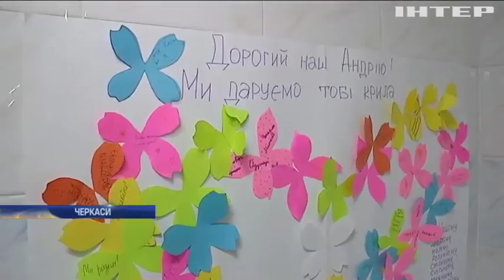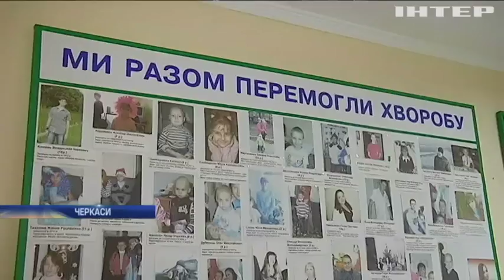Восьмирічний Андрійко потребує пересадки кісткового мозку